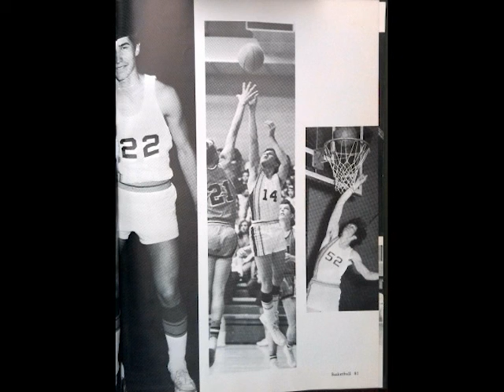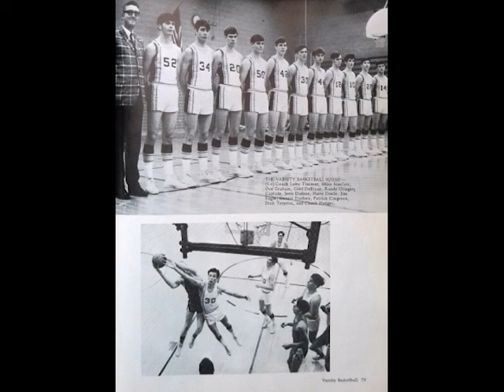Caledonia vs Gull Lake 1969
A short segment of the radio broadcast from the Caledonia/Gull Lake (Michigan) semi-final championship game from the 1968-69 school year.  This is from the first few minutes of the fourth quarter.

Gull Lake ultimately won the game by a score of 64-55.